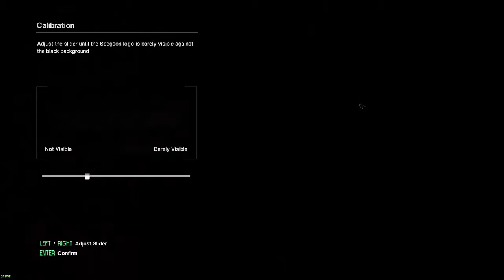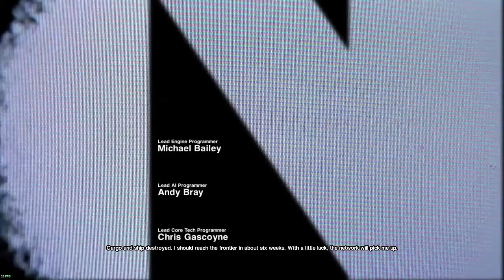Little Humpy Thing!! Alien Isolation PT.1